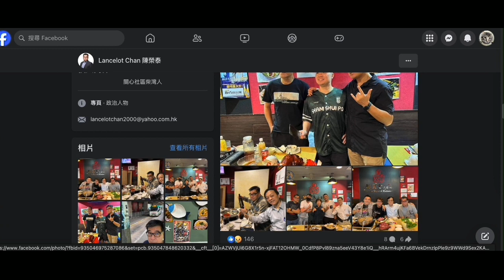20240410 圍爐賤種陳榮泰上年鳩吹攞腦殘啲錢買隻燒豬去打女人偷錢賊林匡正40歲生日會慶祝，原來得隻乳豬仔。好明顯係落格啦，咁細隻邊夠36-38件腦殘＋賤種食呀？